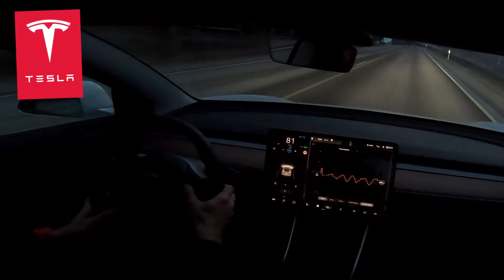12. Paljonko karvalakki-Tesla kuluttaa? (Teaser)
Tulevalla videolla selviää paljonko Kalifornian karvalakki-Tesla oikeasti kuluttaa Suomen talvessa nollakelillä. Ja miksi sähköauton kulutus on herkempi olosuhteille kuin polttomoottoriveljensä

Jos olet tilaamassa Teslaa, käytä oheista referral-linkkiä ja saat 1500km ilmaisia Supercharger latauksia: